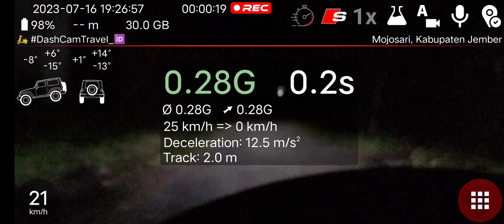DashCamTravel_ID 🛵 Navigation 0 km, 18 km/h, Elevation -12 m, from Mojosari, Kabupaten Jember..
61 MB | 1600x720 | 0 km | max 25 km/h | Ø 18 km/h | ➚ max -12 m | ➘ min -30 m
Mojosari, Kabupaten Jember ➙ Jalan Ngebanan, Mojosari, Kabupaten Jember

✅ Automatically uploaded